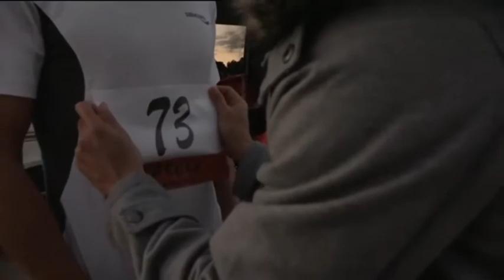Sasuke Singapore 2013 - Isaiah & Alan prepared for Japan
Isaiah How (Season 1 Winner) & Alan Zhang (Season 2 Winner) were being nominated in Japan. Check it out how they trained their strength and skills to overcome any obstacles just like in Japan.